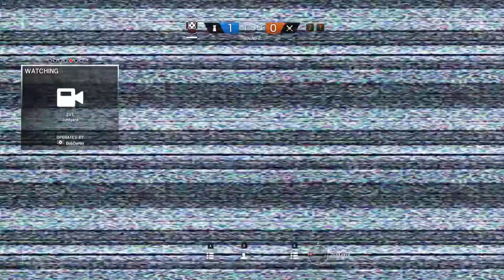Siege trix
hehe